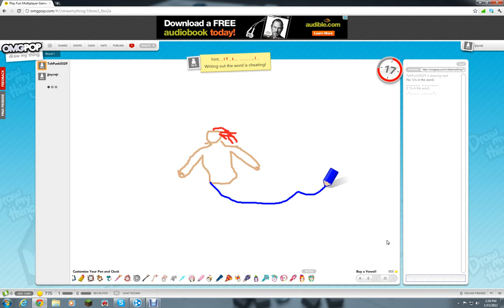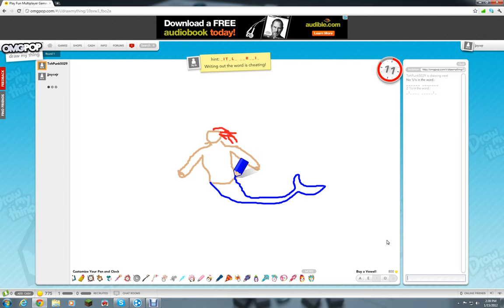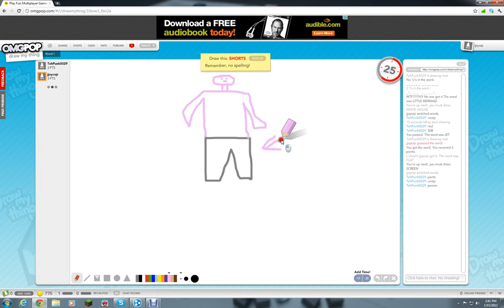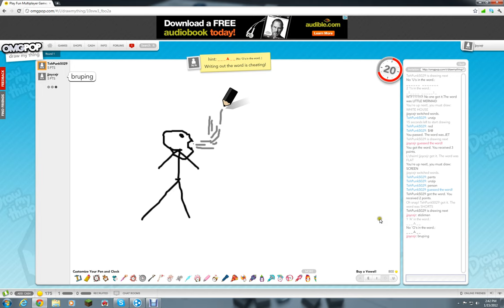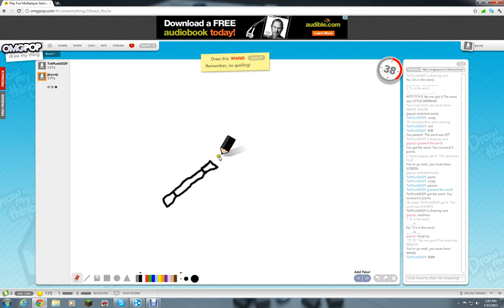omg.com with capone100 and tehpuck5029